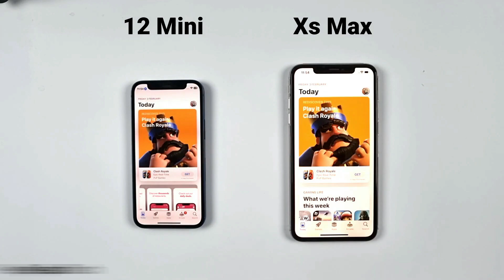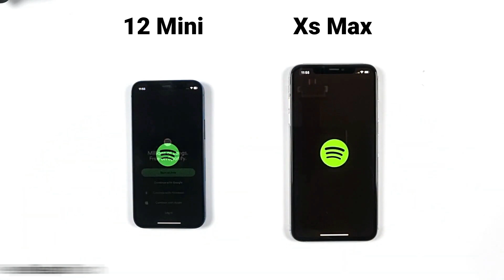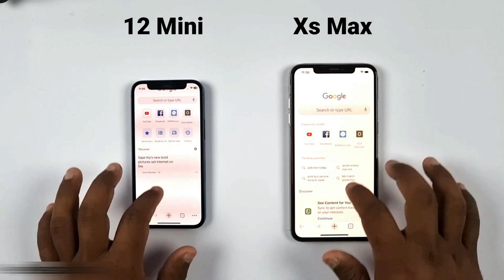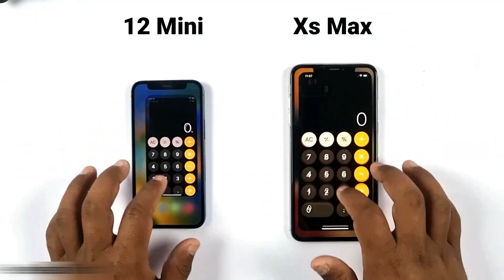iPhone 12 Mini Vs iPhone Xs Max | SPEED TEST